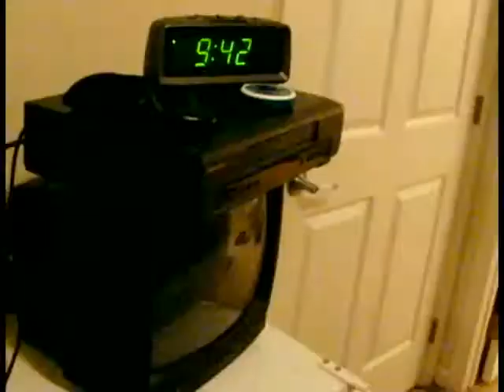New Apartment Tour - Vlog 010 - TheAndySan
As the title says, this is a tour of my spiffy new apartment at The Enclave II in Bowling Green Ohio.